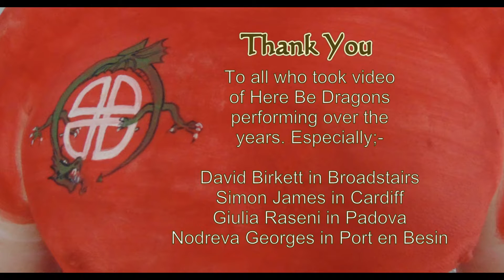Here Be Dragons - Cyfri'r Geifr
Traditional Welsh Song "Cyfri'r Geifr" (Counting The Goats) from the "Here Be Dragons" album   We've performed this quite a few times over the years!